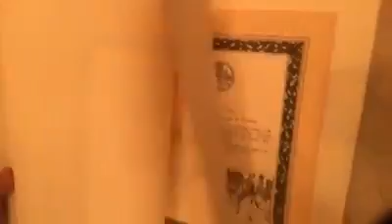Inside drawing on constitution